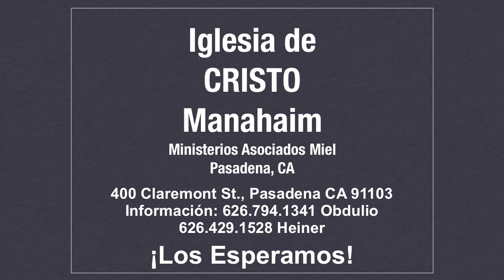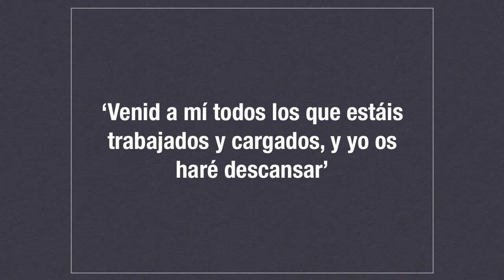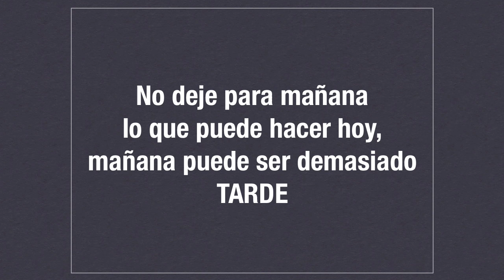Campana Evangelistica.mov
Les invitamos a que nos acompañen a este gran evento, estaremos exaltando el nombre poderoso de nuestro Señor Jesucristo agradeciendo a Dios por todas sus bondades, por nuestras familias y por cada alma que nos acompañe en estos días.
Que el Senor les bendiga y les permita venir. Amén.